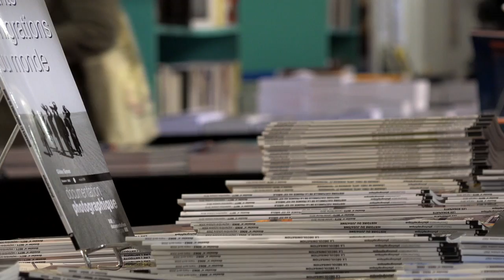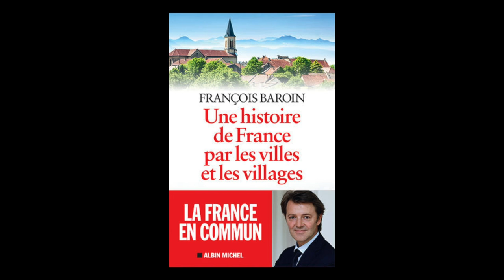François Baroin - Une histoire de France par les villes et les villages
A l'occasion des 20èmes rendez-vous de l'Histoire à Blois,  rencontre avec François Baroin autour de son ouvrage "Une histoire de France par les villes et les villages" aux éditions Albin Michel.